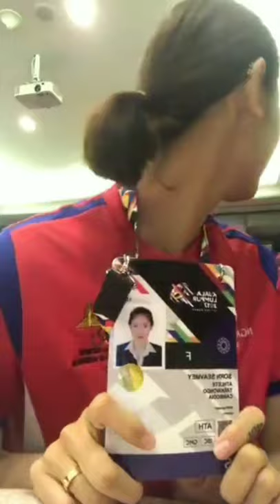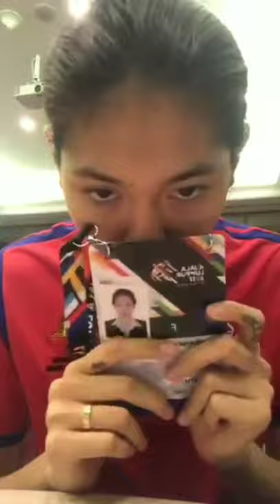ស៊ន សៀវម៉ី Sorn Seavmey ដល់ថ្ងៃថ្លឹងគីទ្បូហើយ🙏💙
ដល់ថ្ងៃថ្លឹងគីទ្បូហើយ🙏💙